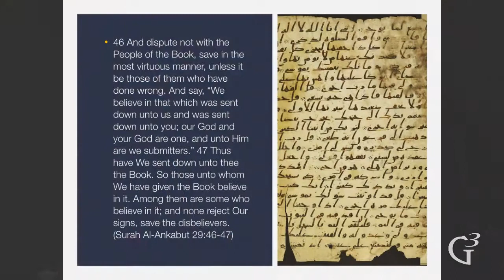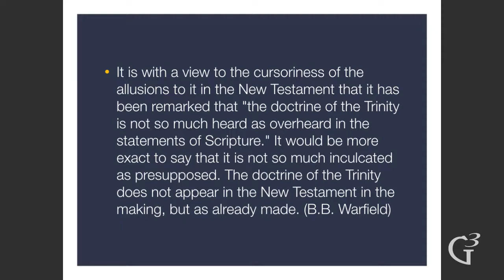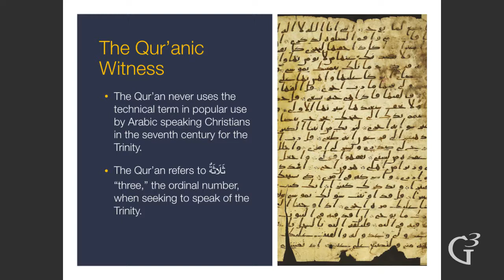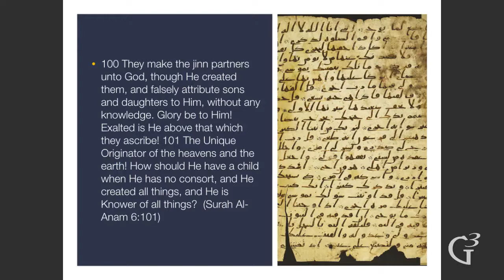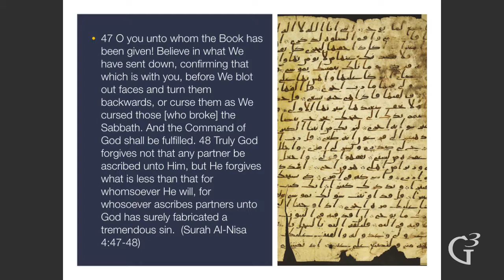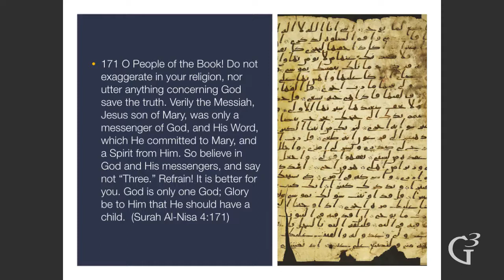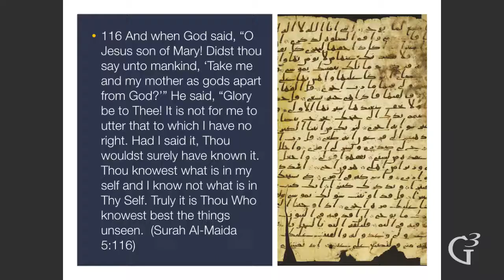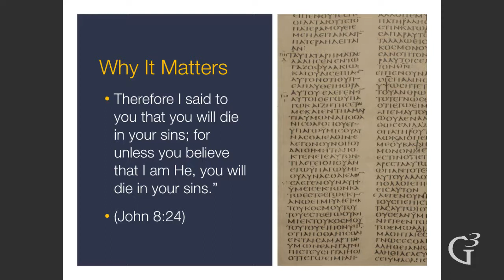TROJSTVO I KUR'AN /// dr James White (hrvatski titlovi)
Dr James White, jedan od vodećih hrišćanskih apologeta, govori o nesuglasicama između islama i hrišćanstva u pogledu Božije prirode.